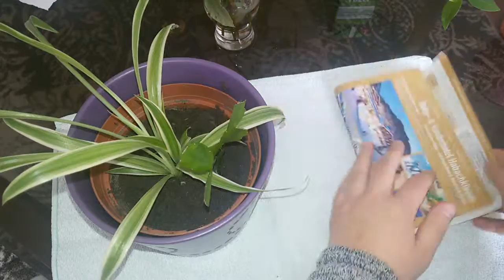Grünlilie und Weihnachtskaktus einpflanzen